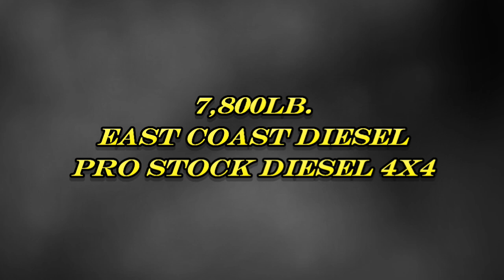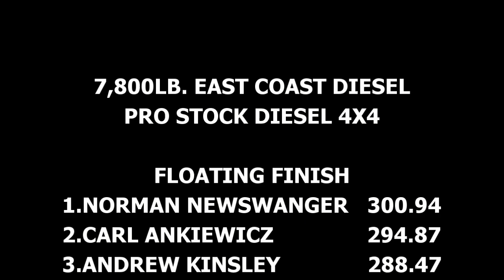Truck Pulling Lucas Oil Pro Stock Diesel 4x4 Trucks In Action At Charles County Fairgounds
July 16, 2016 Lucas Oil Pro Pulling League East Coast Pullers 7,800lb. East Coast Diesel Pro Stock Diesel 4x4 trucks pulling at Charles County Fairgrounds in La Plata, Maryland. Thumbnail photo is Chris Mast with Skeeter Control.